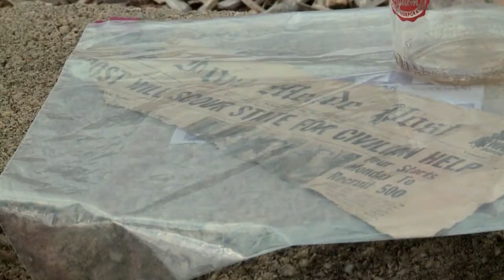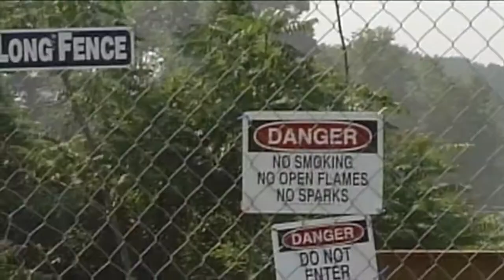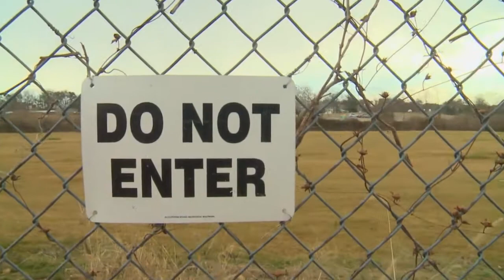The Lethal Killer You Can’t See or Smell.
Methane gas: landfills and dump sites are a primary source of the tasteless, odorless toxin. They can be danger spots if not properly maintained.